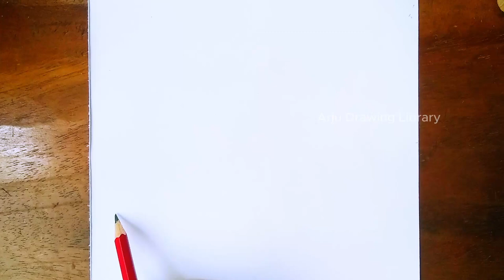How to draw feet with shoes for beginners || Pencil sketch || Art video || shoes drawing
Simple way to draw shoes with feet . Easy drawing tutorial . Art by Arju Drawing Library .

TAKE LOVE
BE SAFE BE HAPPY
BYE

كيفية رسم القدمين مع الكعب العالي
ayakkabı çizim
Yüksek topuklu ayaklar nasıl çizilir